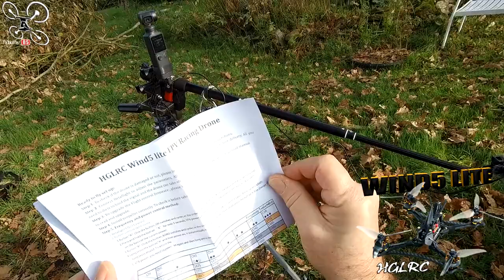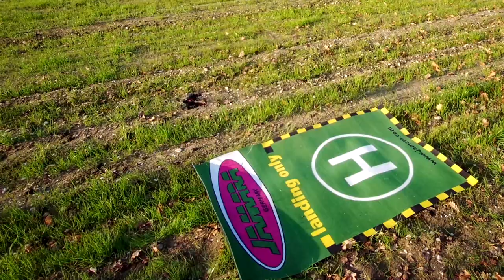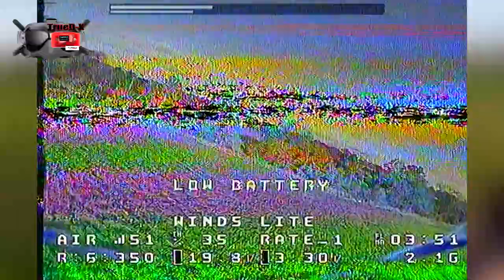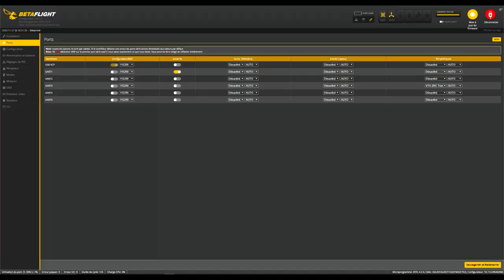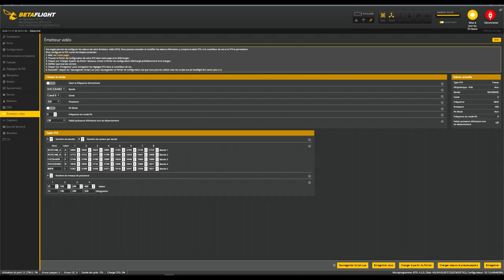HGLRC Wind5 Lite - Review Test Démo - Un petit Monstre de PUISSANCE !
NOTATAZ : 19/20  Un TOP !!!

Les + : Léger, Très résistant, Bonne autonomie, Caméra Excellente, VTX efficace, Grosse puissance Très compact ...
Les - : VTX seulement 350mW max (mais efficace), Une sangle Kevlar aurait été judicieux ...

Présentation/unboxing : 00:15
Vol à vue : 12:06
Vol FPV 4S : 15:06
Vol FPV 5S : 21:24
Vol FPV 6S : 27:05
Conclusion : 31:59
Mon Bétaflight : 38:45

WAOUH !!! Reçu depuis seulement quelques jours, je n'ai pas pu attendre plus longtemps pour tester le nouveau WIND5 LITE de HGLRC !  La conception et les matériaux du châssis lui confère une excellente résistance aux chocs pour un poids mini, son électronique est performant et fiable (Zeus, Eolus, Foxeer), et sa puissance INDENIABLE ! Bravo HGLRC pour cette évolution du WIND5. Les seuls petits reproches que je pourrais faire c'est que la sangle me parait peut être un peu légère pour une telle puissance, on aurait aimé du Kevlar, et le VTX qui ne développe que 350mW ne sera certainement pas assez efficace sur de longues distances mais largement suffisant dans les 500m.
Sinon, vous l'aurez compris, ce petit monstre de puissance a tout pour plaire aux amateurs de sensations fortes en 6S et ravira les débutants en 3 et 4S par sa fiabilité et sa résistance aux crashs !   ... Bon Film et merci à tous pour votre soutien .